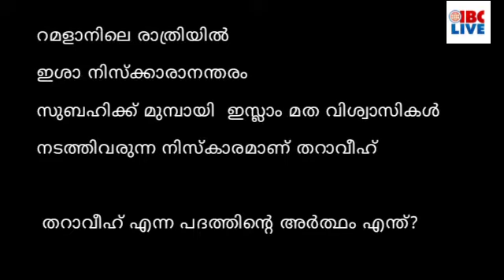ഇടതിന് ചരിത്ര വിജയം, UDF തകർന്നു, ബി ജെ പി വാടി വീണു / ഐ ബി സി മലയിൽ Ramzan Quiz 3 May 2021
നിയമസഭ തെരഞ്ഞെടുപ്പിൽ ചരിത്രവിജയം നേടി എൽ.ഡി.എഫ് വീണ്ടും അധികാരത്തിലേക്ക്

തുടർഭരണം വേണമെന്ന് ജനങ്ങളാണ് തീരുമാനിച്ചതാണെന്ന് മുഖ്യമന്ത്രി

 35 സീറ്റുകൾ നേടി അധികാരത്തിലെത്തുമെന്ന് പറഞ്ഞ ബിജെപിക്ക് താമര വിരിയിക്കാൻ കഴിഞ്ഞില്ല

എൻഡിഎ വിജയിക്കാതിരിക്കാൻ വർഗീയമായ ധ്രുവീകരണത്തിന് ശ്രമം നടന്നെന്ന് കെ സുരേന്ദ്രൻ

 യുഡിഎഫിന്റെ പരാജയത്തിൽ നിരാശയില്ലെന്ന് ഉമ്മൻ ചാണ്ടി

ഈ പരാജയം പ്രതീക്ഷിച്ചില്ല, ജനവിധി അംഗീകരിക്കുന്നു, രമേശ് ചെന്നിത്തല

തെരഞ്ഞെടുപ്പ് മത്സര രംഗത്തേക്ക് ഇനിയില്ലെന്ന്  അനിൽ അക്കര

തെരഞ്ഞെടുപ്പിൽ റെക്കോർഡ് വിജയവുമായി ആരോഗ്യമന്ത്രി കെ.കെ ശൈലജ,

 വീഡിയോ കാണാം..